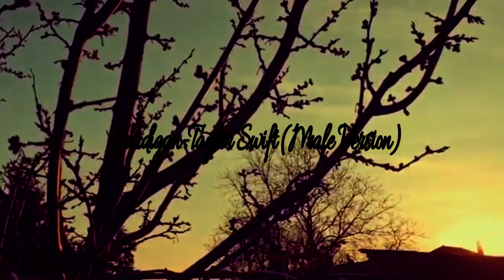TAYLOR SWIFT - CARDIGAN (Male Version)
Listen for Taylor Swift's Cardigan Male Version